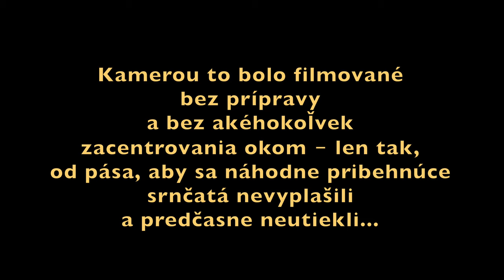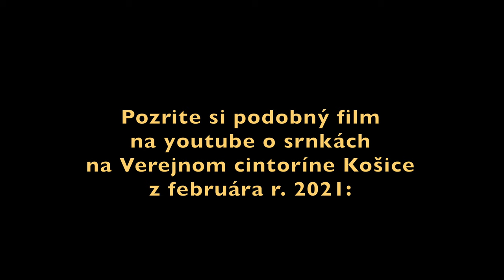Srnky uz maju mlade, Verejny cintorin Kosice 2021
Srnky na košickom Verejnom cintoríne majú mladé. Filmované v nedeľu 27. júna 2021 ráno. Všimnite si zvuky ktoré vydáva nešťastná matka, aby zavolala mláďatá odo mňa, ktorý som bol od nich na tri metre. Zvuky sú vždy hlasnejšie a hlasnejšie. K prvému srnčatu v zornom poli kamery pribehlo omylom druhé, potom sa ozýva znepokojená matka, srnčatá sa konečne zorientovali a utekajú k nej.

Srnky už majú mladé, Verejný cintorín Košice 2021

Credit to youtube music:
After All